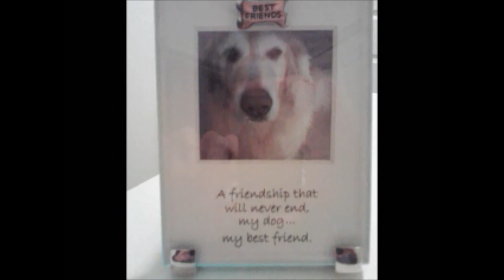A Golden Life - PART THREE, FOUR AND FIVE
Bacardi Part 3, 4 and 5 (The Final Curtain Call)